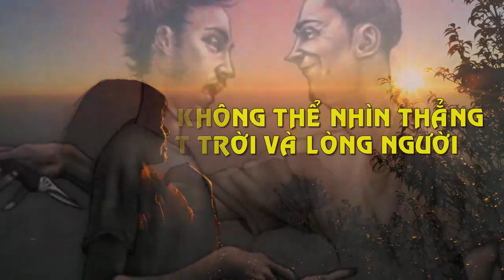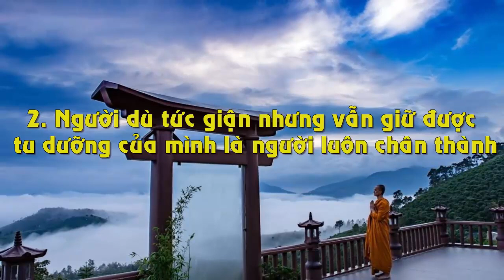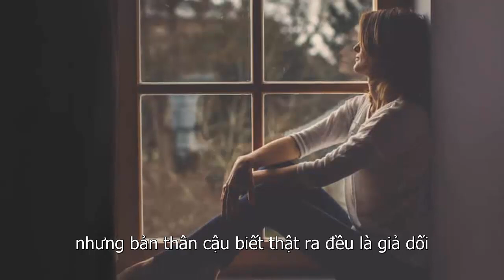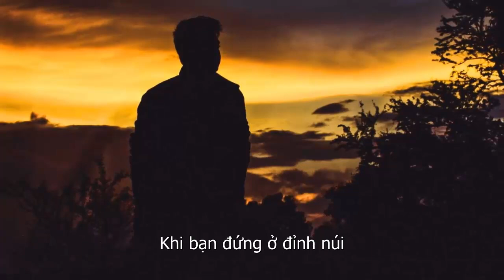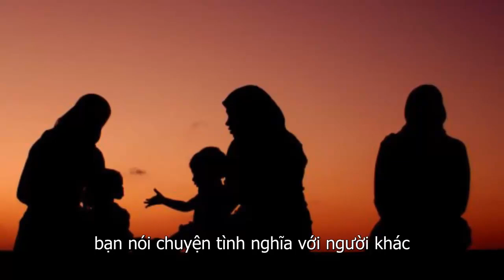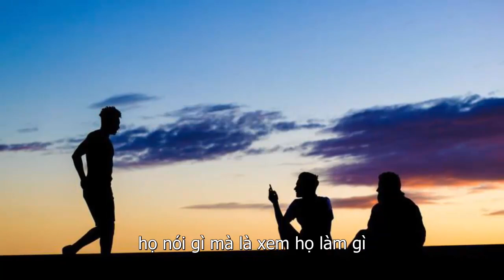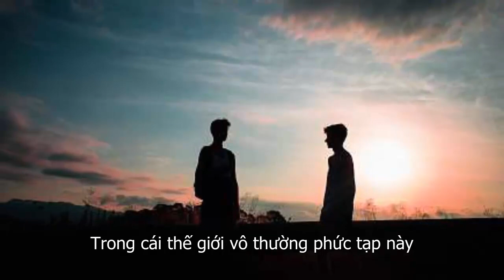2 Thứ Ở Đời Không Thể Nhìn Thẳng Đó Là Mặt Trời Và Lòng Người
2 Thứ Ở Đời Không Thể Nhìn Thẳng Đó Là Mặt Trời Và Lòng Người